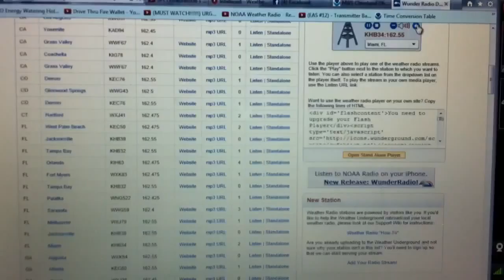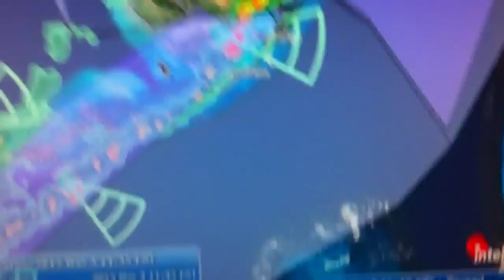REAL EAS 328-Special marine warning